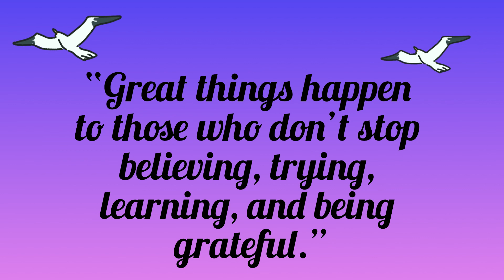“Don’t Stop Believing”